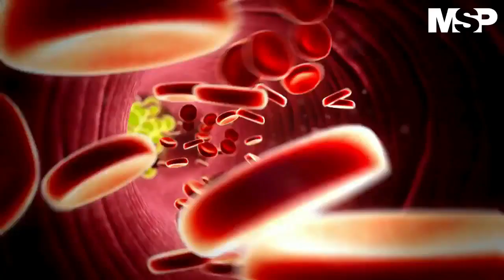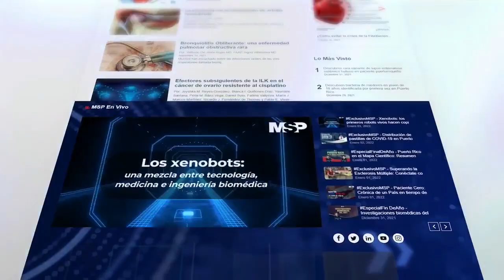Diabetes y enfermedad cardiovascular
CanalMSP - Existes pacientes genéticamente predispuestos a padecer diabetes y enfermedades cardiovasculares, por esa razón los especialistas confirman que es importante que una vez se diagnostique se haga el seguimiento oportuno que evite complicaciones.